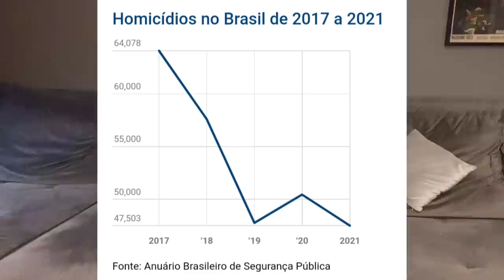Miriam Leitão surta ao vivo, ataca Bolsonaro e CACs e passa vexame!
A apresentadora da Globo News Miriam Leitão surtou em frente às câmeras e começou a atacar Bosonaro e os CACs.